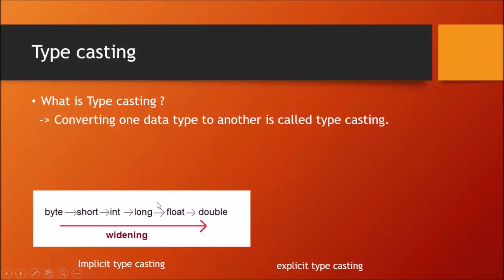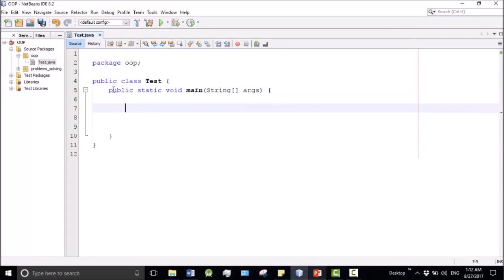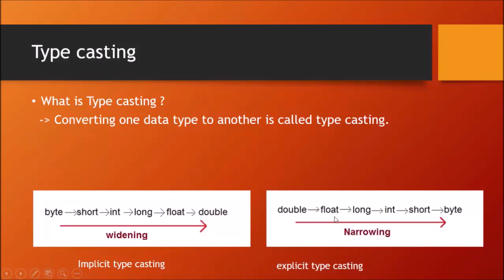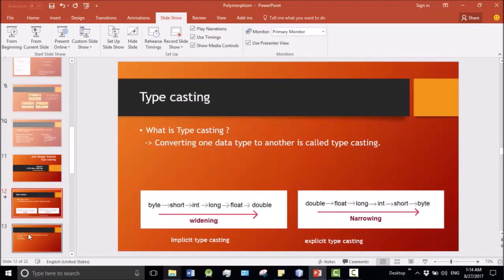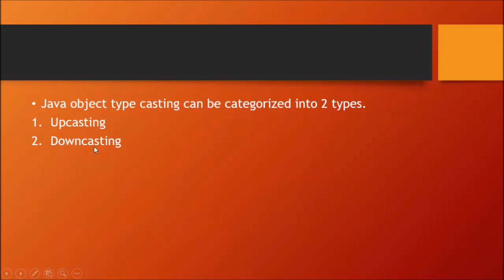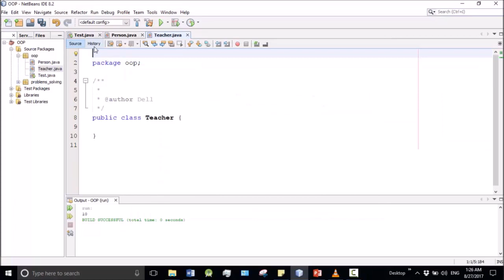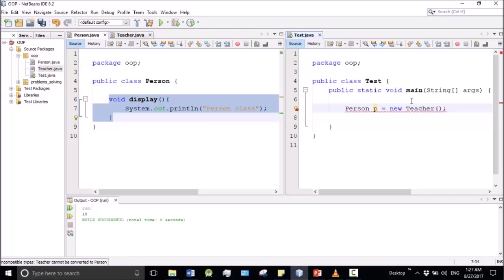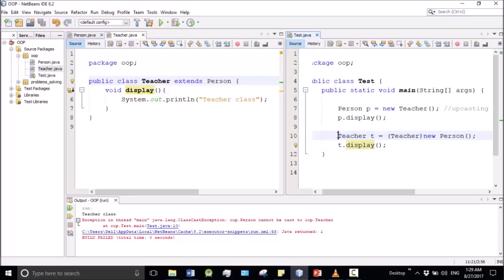Java Bangla Tutorials 138 : Type Casting (Upcasting & Downcasting)